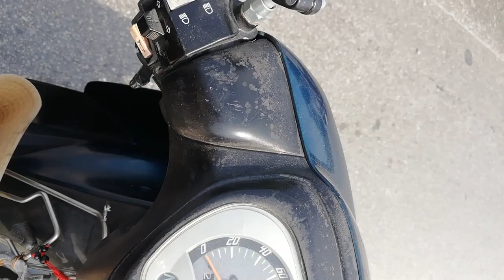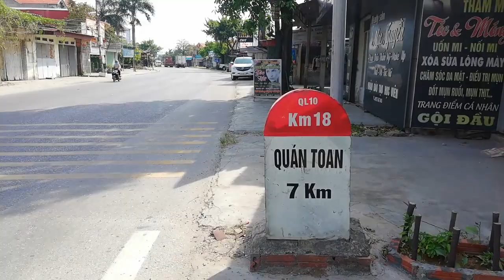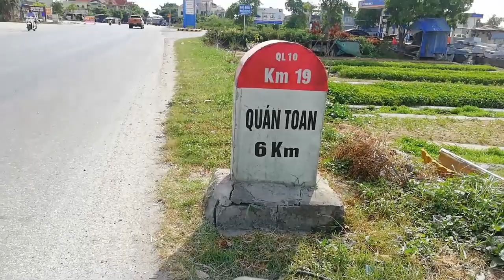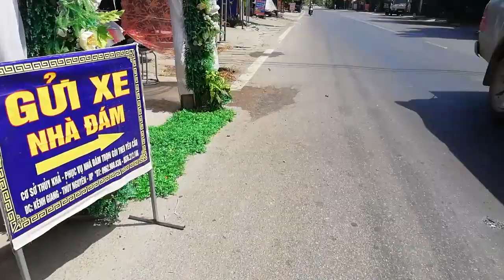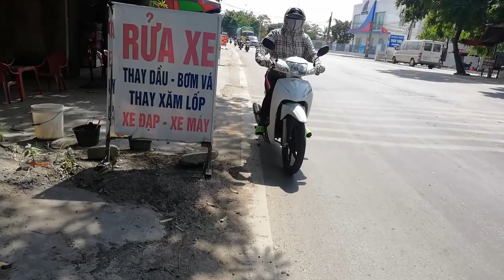Đường 10 Hải Phòng